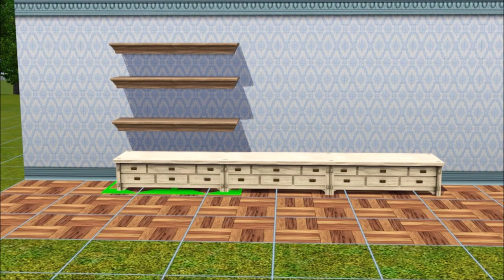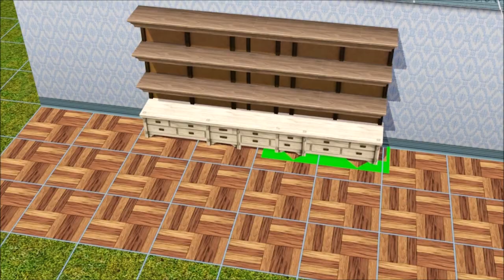The Sims 3 - Old fashioned Shelf!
Thank you to my Patrons:
Stefan Ringel
Sarah Urquhart
Nordic Wolf